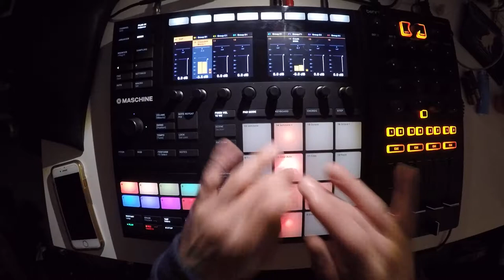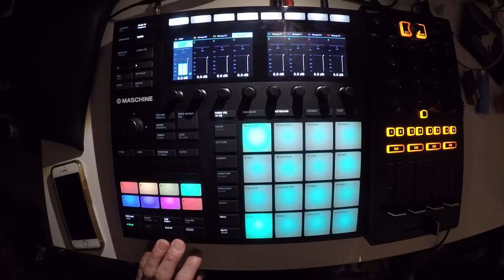Beats From Last Night - 58 of 365 - 2018/02/27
it me. 🛴